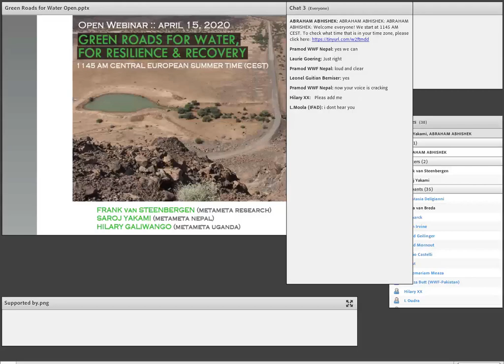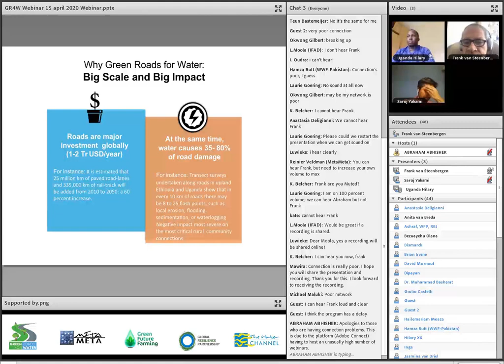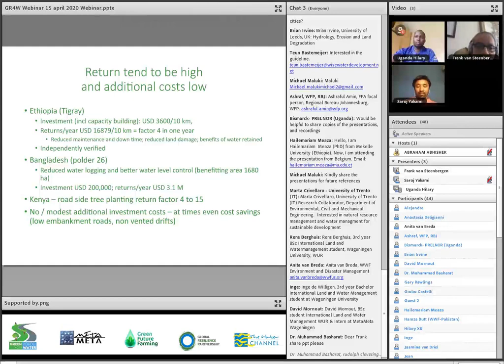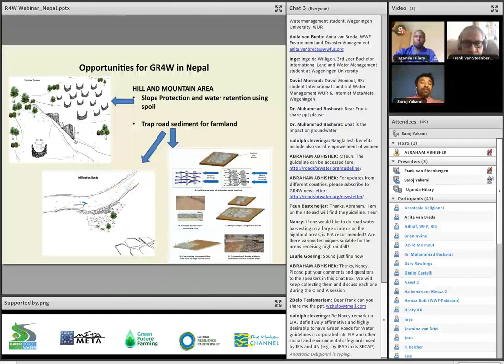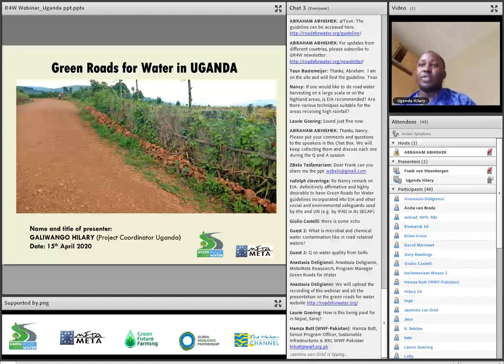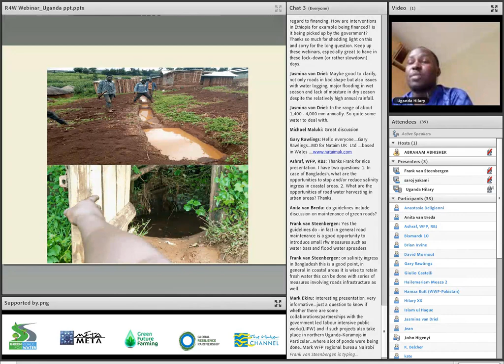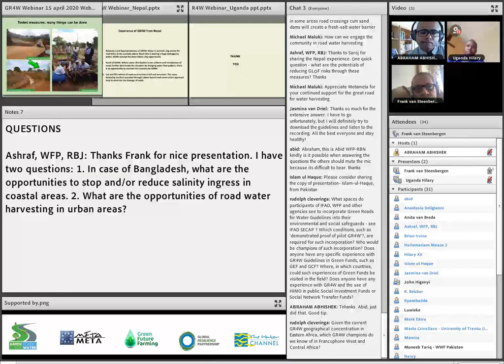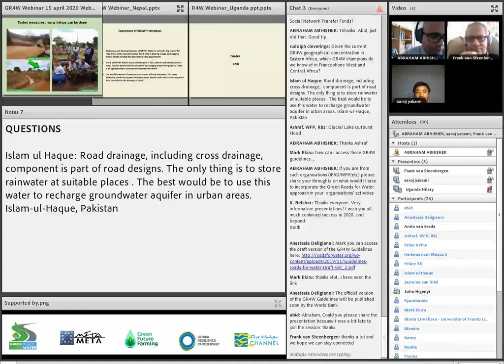Webinar (April 15, 2020) Green Roads for Water, for Resilience and Recovery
Perhaps no other intervention has bigger impact on water management than road construction. Roads often cause erosion and floods, and impact sand dune movement in desert areas. At the same time, water-flow is a lead cause of road-damage (particularly unpaved roads).

This road-water enmity can be turned around. Measures can be taken to use roads to harvest water, guide flood, open up springs, retain subsurface flows and control water tables. The same measures will reduce water-damage to roads significantly.

Integrating water management functions in road development is a game-changer, especially considering the massive investment in roads every year (USD 1-2 Trillion).

Over the past few years, ‘Green Roads for Water’ programmes have been introduced in more than 10 countries, and have brought about marked improvements in water availability and road management. The relevance of these programmes, this approach to infrastructure, is high in these times of Corona when people’s resilience is being pushed to the limits. Firstly, it helps create new sources of water wherever roads are built. Secondly, when built into social safety net and recovery programmes, it creates employment as well as better rural roads.